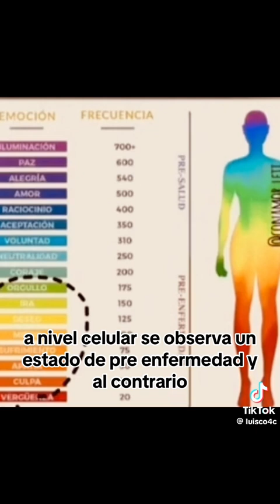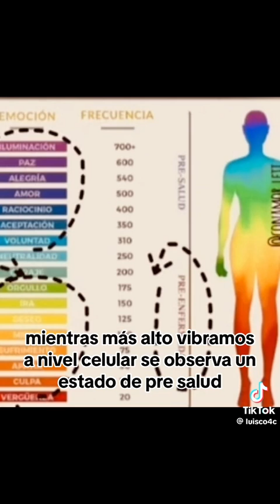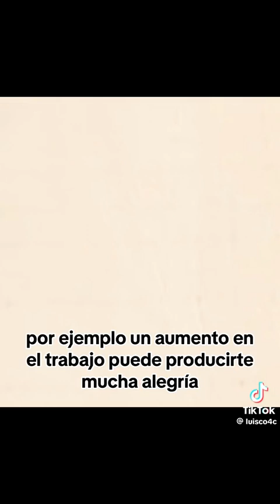cómo vibran nuestras emociones y como son las bajas vibraciones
Bo♪♪e Bate♪ista